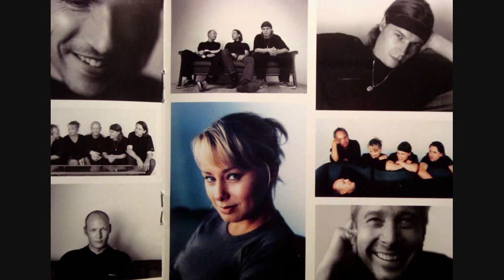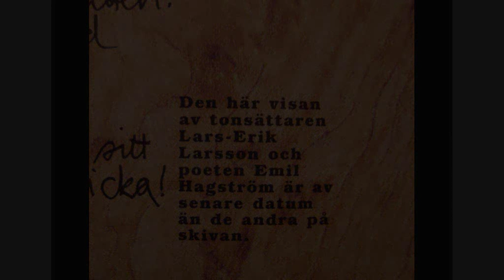Akvarell LouiseHoffsten.wmv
Louise Hoffsten, Lasse Englund, Esbjörn Svenssons Trio
CD: Kära du, 1996

Lustig är din dans
medan solens glans
klart förgyller
både skog och vatten.
Vingen himmelsblå
tröttnar ej att slå
sina ringar förrän
sent mot natten.
Vallmon klar och röd
lockar med sin glöd,
rosenbönan ger dig
honungsdricka.
Men i mull och grus
snigeln bär sitt hus,
ser väl sällan åt
en fjärilsflicka!

Emil Hagström/tonsatt: Lars-Erik Larsson
(Ur "Den tanklöse spelmannen", Bonniers, 1943)